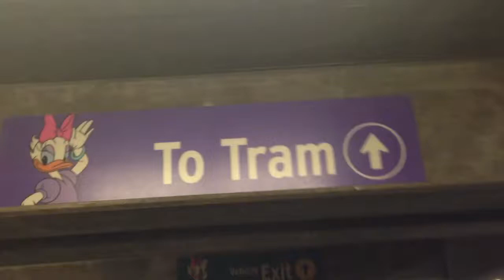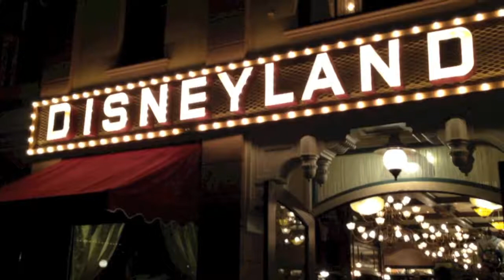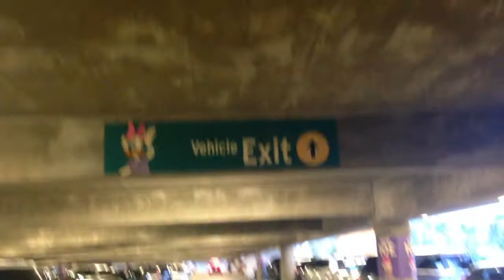A Day At Disneyland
After many trips to Disneyland, I was finally able to put this together.
All filmed on my iPhone 5.
Song: Pumpin Blood-NONONO(The Chainsmokers Remix)